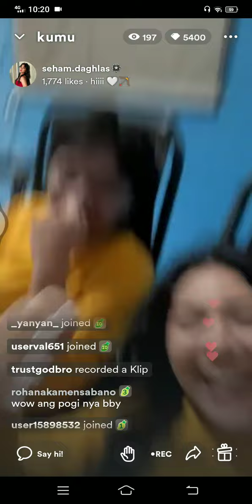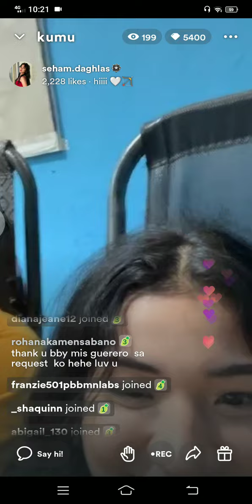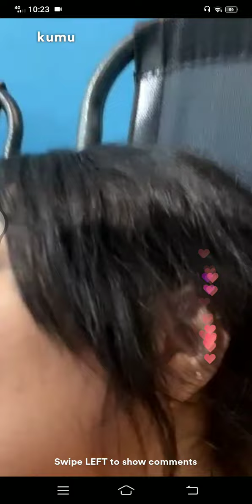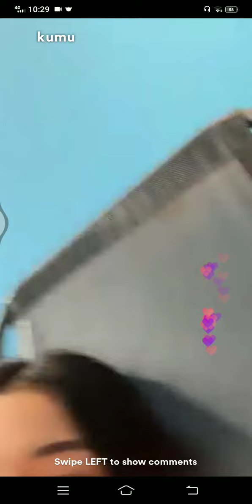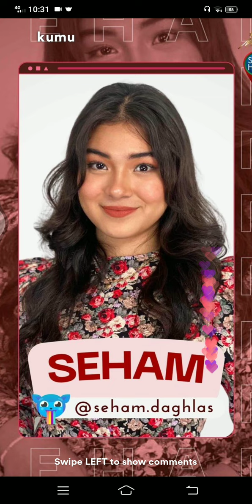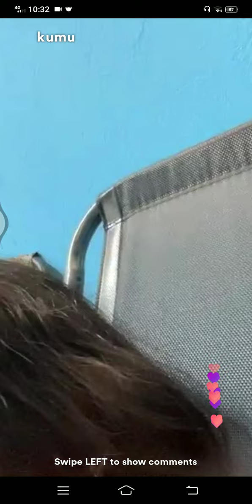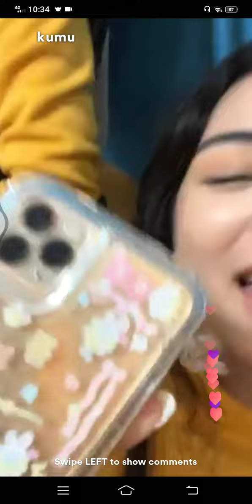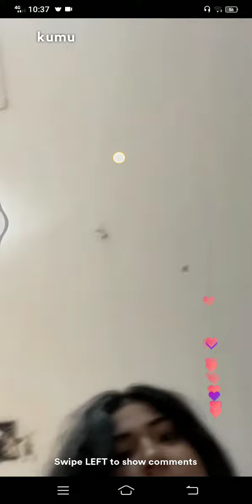SEHAM DAGHLAS AT ZACHA GUERRERO WITH LUKE ALFORD (KUMU LIVE 102522)